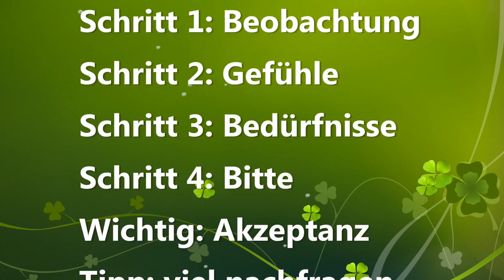What Is Nonviolent Communication? | Interview With Andrea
▼ READ ME ▼